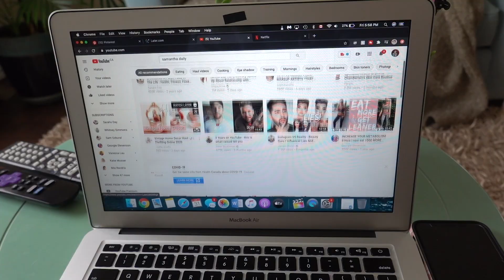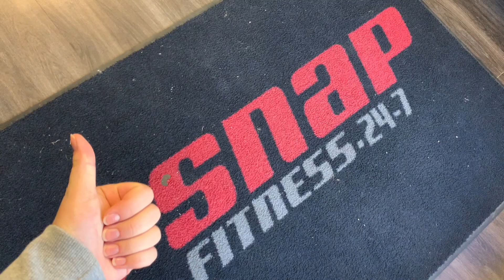5 Habits to Help Improve Your Health | Healthy Living Tips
Change your health!
Today's video is all about the 5 best (*and easiest*) changes that I have made for my health over the last two years!

Like I just said, these changes are EASY!

Comment any changes you have made to your lifestyle that have improved your life!